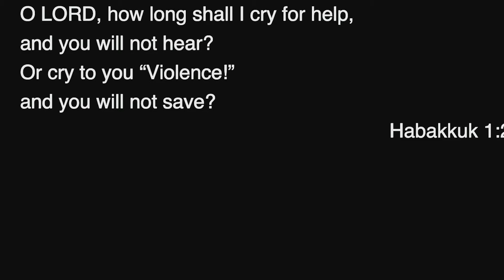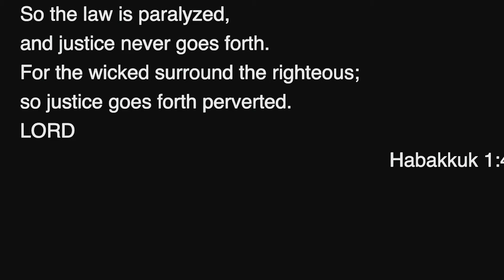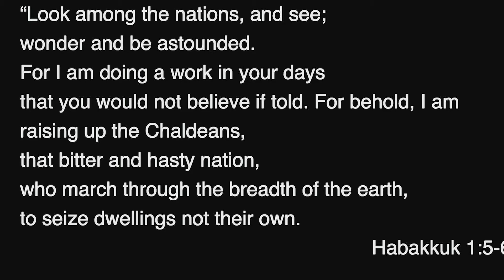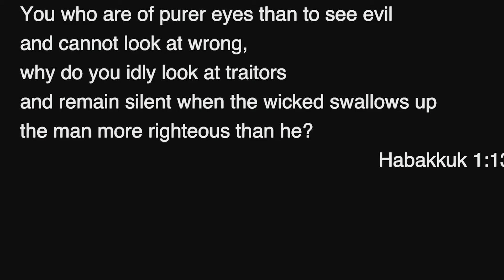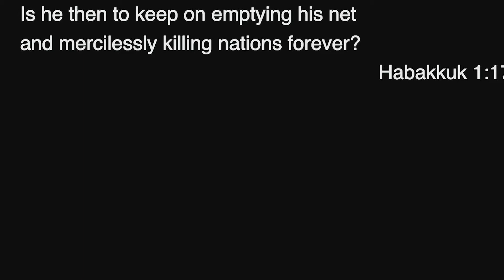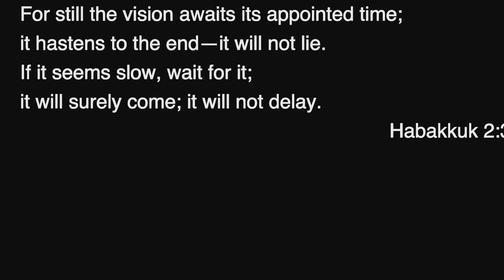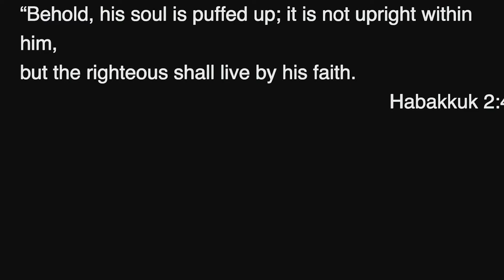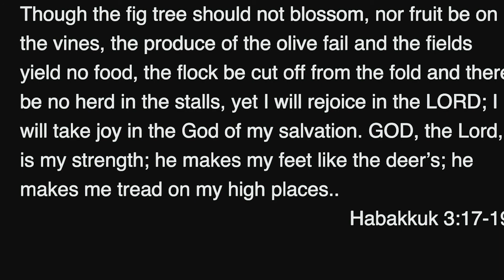A Theology of Biblical Justice – Habakkuk 1-2:5 | The Mission Church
The Book of Habakkuk
Habakkuk 1-2:5